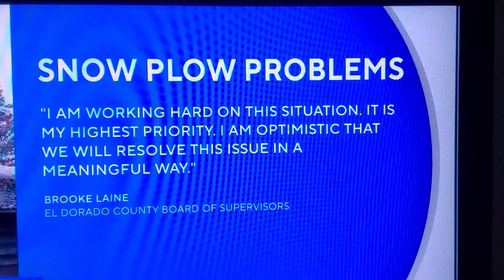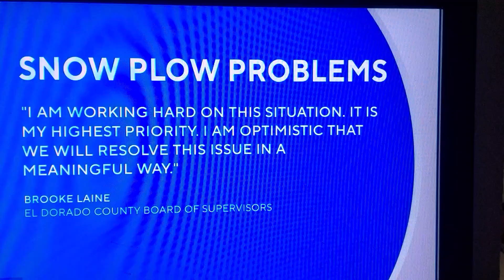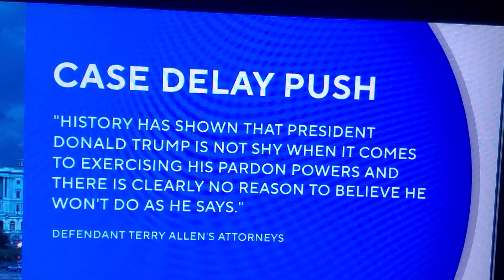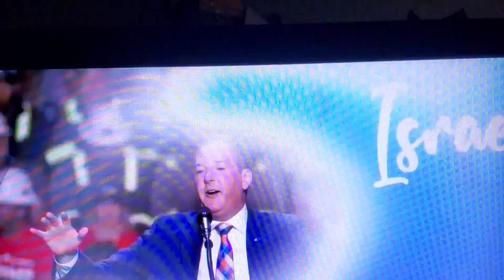EL DORADO WEST SNOW ALREADY 13Nov24